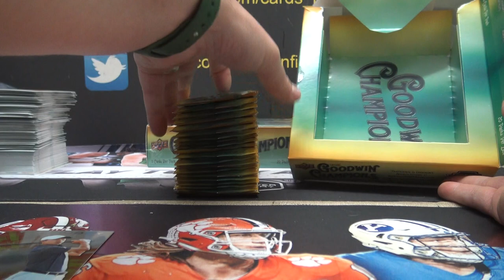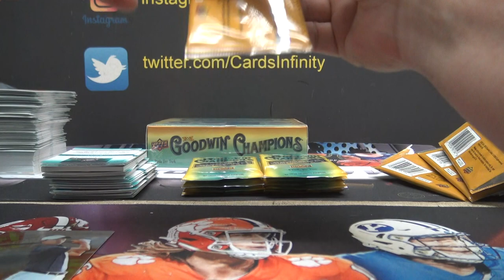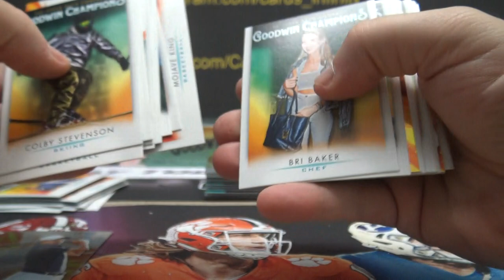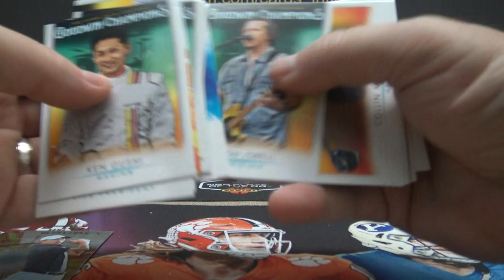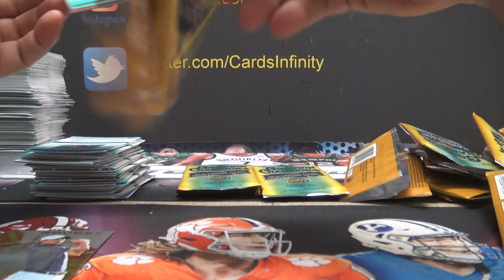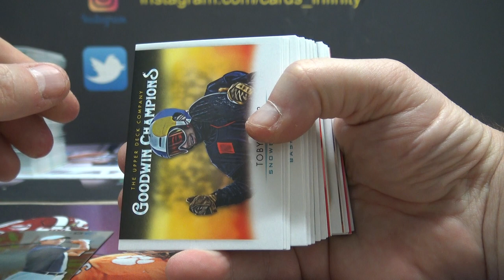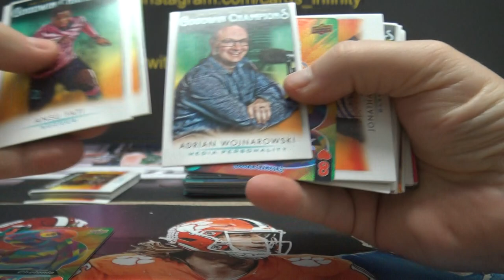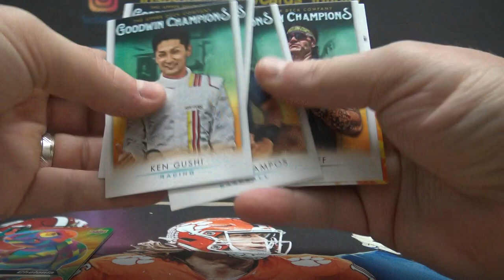2021 Upper Deck Goodwin Champions 4 Box Break Part 2/2